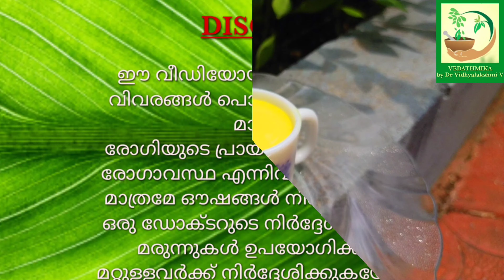Golden Milk | ഗോൾഡൻ മിൽക് | Preparation | Health Benefits | Vedathmika | Dr Vidhyalakshmi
Golden Milk

Preparation
Health Benefits

Vedathmika
Vadakkinal ayurvedics and Panchakarma center
Vengeri PO
Calicut 10